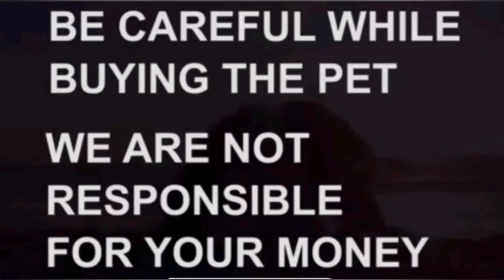Shihztu puppies for sale|9700708058|hyderabad|dog market in hyderabad